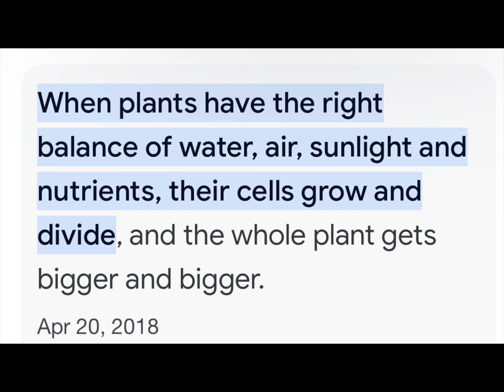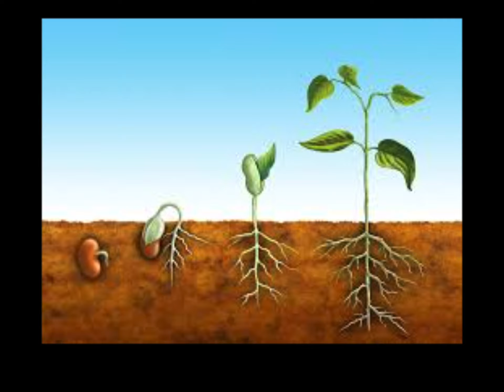How Plants Grow